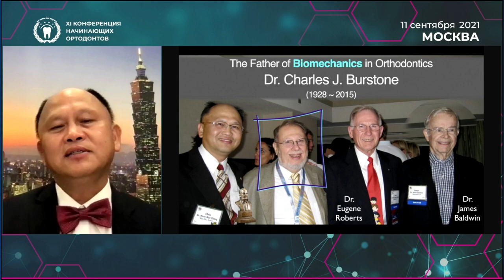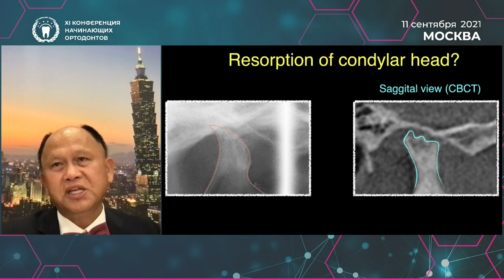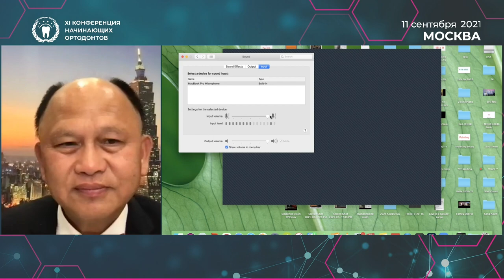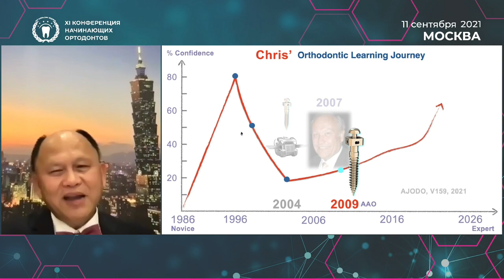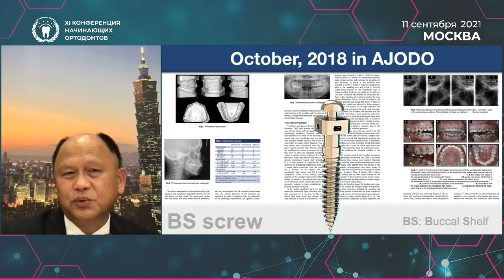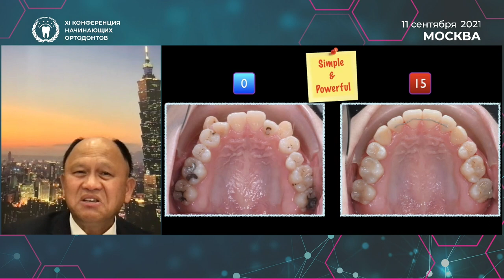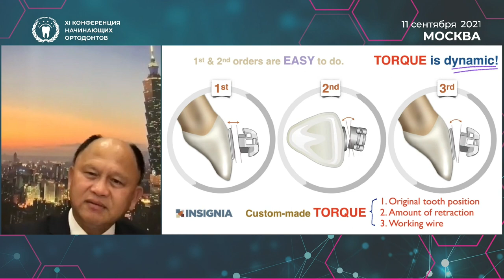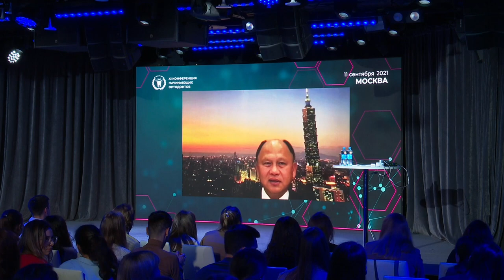Выступление Криса Чанга на XI Конференции начинающих ортодонтов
Один из самых известных и выдающихся ортодонтов современности!

Крис Чанг выступил с лекцией на XI Конференции начинающих ортодонтов. КНО - традиционное масштабное бесплатное мероприятие, организованное Ormco.

Присоединяйтесь к сообществу продвинутых ортодонтов, обучайтесь с Ormco!